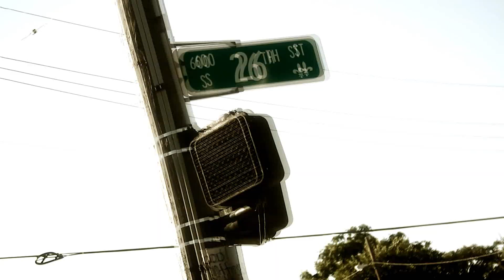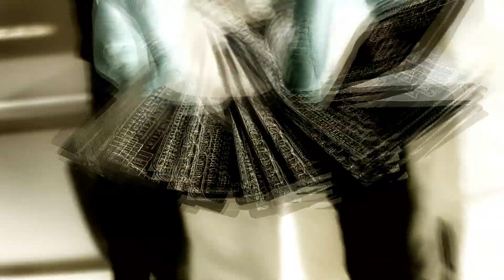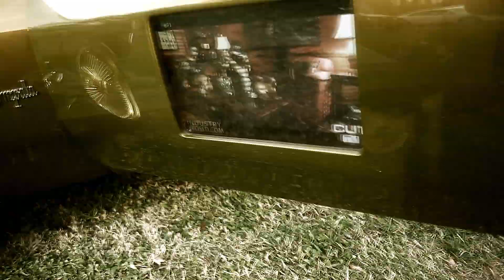LIL DADDY O - WESTEND EASTEND OFFICIAL MUSIC VIDEO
PROD. BY CRACKDOSJA PRODUCTIONZ 2013
BLOCKMADE RECORDS
DIR:CRACKDOSJA
LOUISVILLE KY